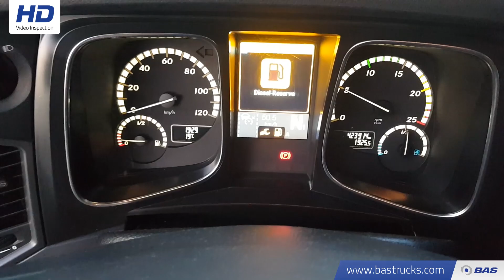70096939 Mercedes Actros 1845 LS